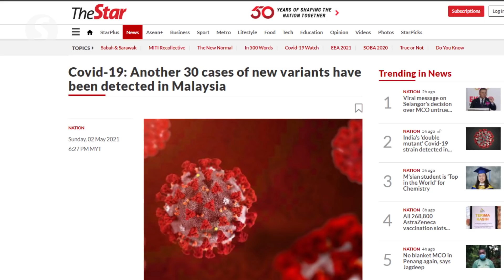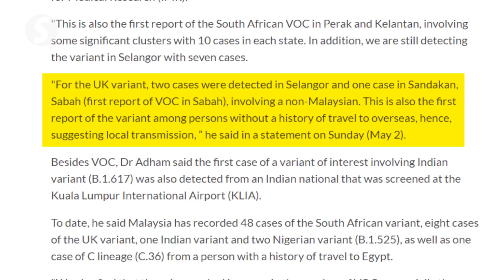Covid-19: India’s ‘double mutant’ strain detected in Malaysia, more cases of VOC detected nationwide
Malaysia has recorded its first case of the “double mutant” Covid-19 strain originating from India, says the Health Ministry.

The ministry on Sunday (May 2) also detected another 30 new cases Covid-19 variants of concern (VOC) in Malaysia - 27 of the South African variant (B.1.351) and three of the United Kingdom (UK) variant (B.117).